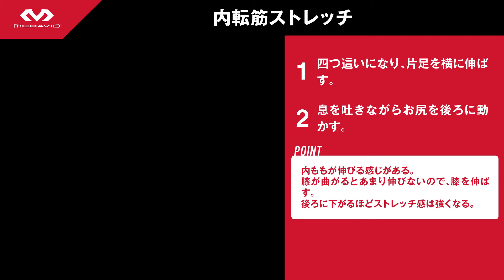【臀部】内転筋ストレッチ【フィジカル コンディショニング】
目的・効果：内転筋の緊張

最新情報はオフィシャルサイトから
▼McDavid Official ブランドサイト